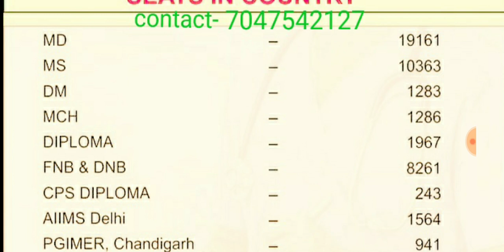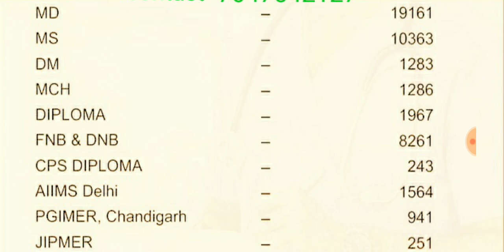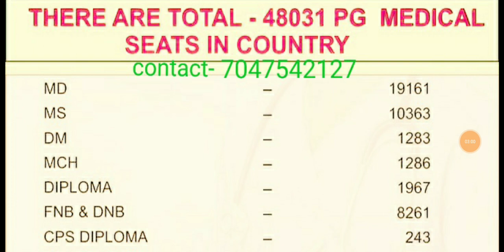NEET PG 2020 seat detail MS/MD/MCH by chopra services